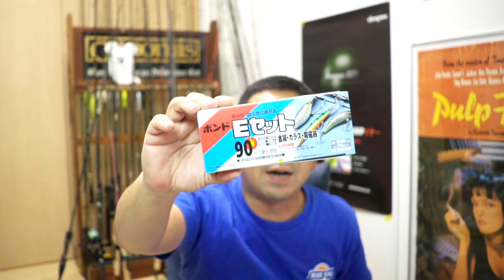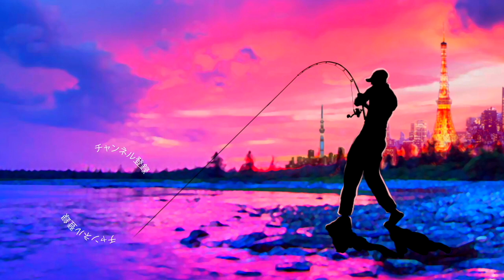伝説のバスロッドを分解したら中身がとんでもない事に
伝説のバスロッドを分解したら中身がとんでもない事にって事で皆様ティファのグランドスラムなる竿をご存じですか？

ノリーズ、ロードランナーが登場する少し前に田辺哲男プロがプロデュースした伝説のバスロッドです

ジールーミスのブランクスに特徴的なフォアグリップ、なんならバットにもラバーを配置と目を引くデザインですが、この後に登場するロードランナーに各パーツが色々と受け継がれております

発売当時、10万円超えと恐ろしくバブリーな釣竿でしたが「いつかはグランドスラムを！」と心に秘めバス釣りに励んでおりました

今回は中古のジャンク品で入手したグランドスラムをレストアして行く動画の準備編となります

なにやらグリップがカタカタ鳴るので分解してみると、とんでもない事に〜

2020も気になる釣り道具が山盛り！NEW メタニウムの仕様に度肝を抜かれましたが、ステラSW、新しいツインパワーなども気になりますよね！バスロッドではゾディアスがカーボンモノコックグリップを搭載してリニューアルですね！デプスも10年ぶりに関東での出展との事で目が離せません！ギラギラコウゲキを筆頭に巨大なルアーを見るだけでもワクワクしますよね〜！
2020年度は引き続きデプスのコードネームバスやNZクローラーなどの激しい釣りからゲーリーヤマモトのワーム郡を駆使したライトリグの釣りなどなど関東のバス釣り場からホットな釣り動画をお届けして行く予定です。もちろん最新の気になるバスルアーもどんどん購入＆レビューしていきます

55アップしか釣れない！デプス「コードネームバス」に巨大バスが襲い掛かる衝撃映像